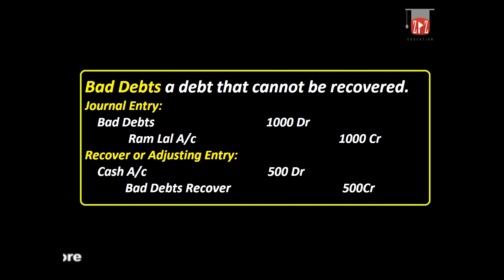What is bad debts & its Journal & Adjusting Entries ? Urdu / Hindi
This video Give the Concept of What is bad debts & its Journal & Adjusting Entries ? Urdu / Hindi
My Recommenmd Amazing Gears & Products:
1. Books
2. Digital Music
3. Electronics
4. Computers, Tablets and IT Accessories

1. Boya Microphones
2. Dell XPS 15 Laptop
3. Nikon DSLR Camera
4. Samsung Galaxy S10